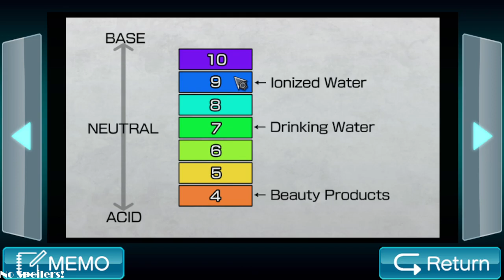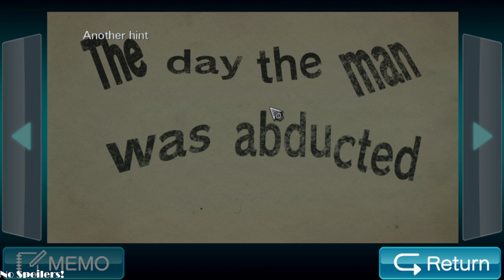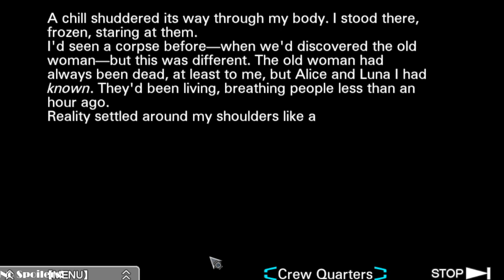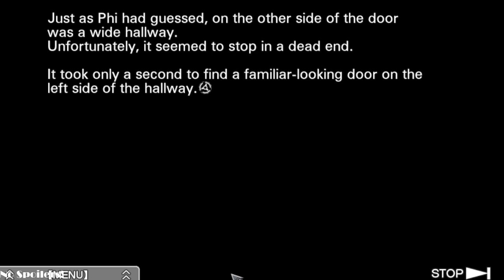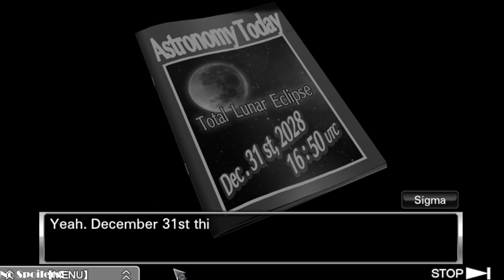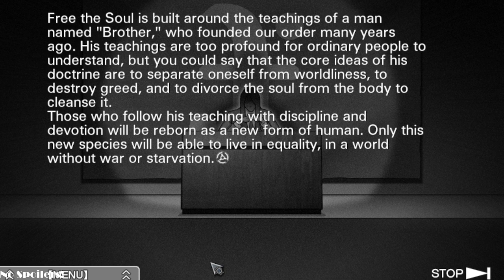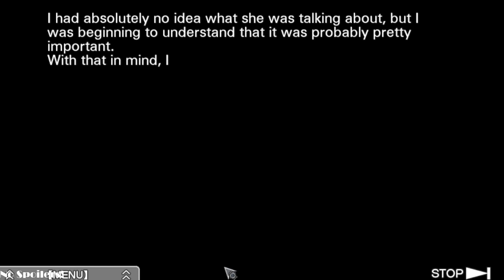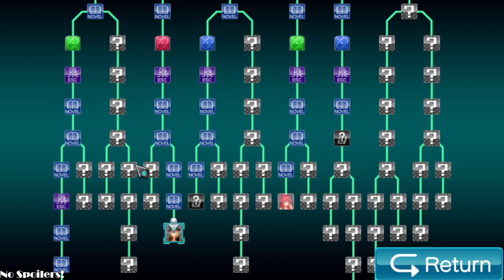DIO'S END!! (VLR Ep. 13)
at least we're getting his ending over with now...

hi, hi, hi. i'm nihillights and i stream on twitch every tuesday, thursday and saturday. come find me @ we have a good time there!

background music from lofi girl

aired date: september 30, 2023